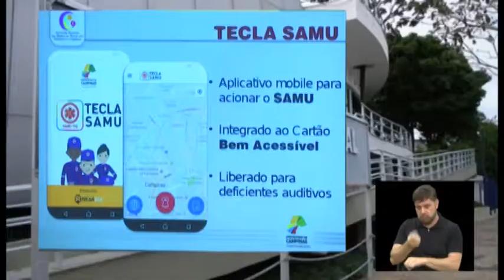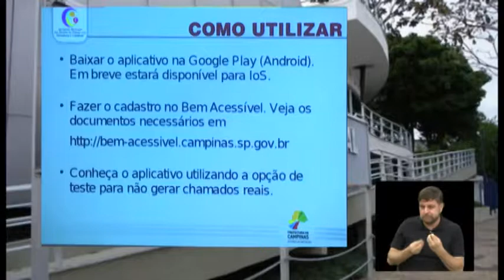Câmara Notícia : Comissão debate uso do aplicativo Tecla Samu 18/10/2017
Comissão das pessoas com deficiência física ou mobilidade reduzida, presidida por Jorge da Farmácia (PSDB), debate uso do aplicativo